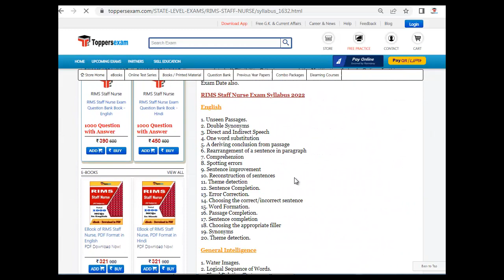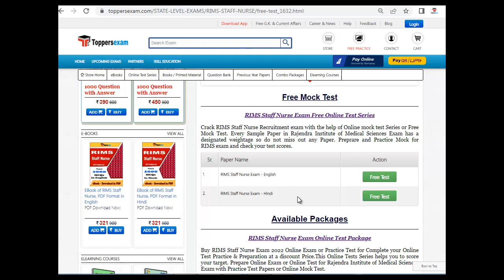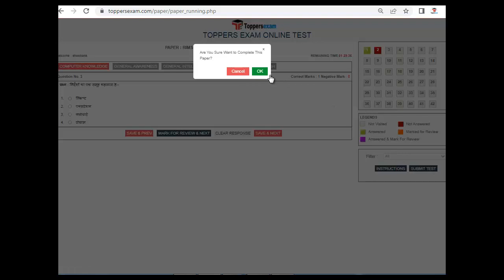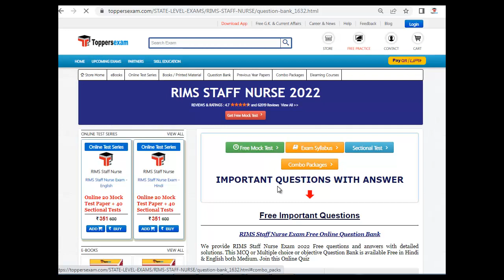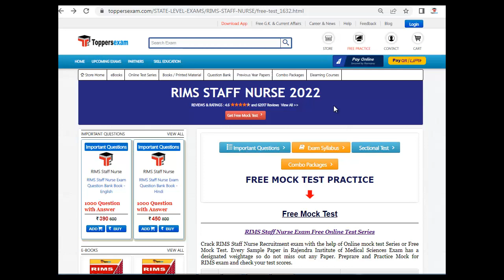RIMS STAFF NURSE Online Mock test 2022 | Previous Year Paper | Eligibility | Latest Exam Pattern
RIMS STAFF NURSE 2022 Exam 2022 Detailed, Update Syllabus & Pattern. For Preparation of  RIMS STAFF NURSE 2022 we Provide Books, eBooks, Booklet, Sample Paper, Solved Paper, Printed Material, Frequently Asked Question, Mock test, MCQ, Practice Set, Exam Pattern , Previous Year Paper,  Important Questions, Questions and Answers, Preparation Tips & Strategy RIMS STAFF NURSE 2022 Exam , Study Material and More at Toppersexam.com

For RIMS STAFF NURSE 2022 Book & Printed Material 2022